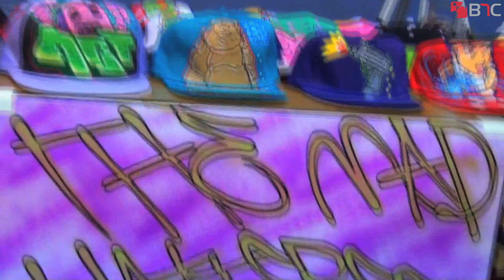Freestyle Session East Coast Qualifier RECAP | B-Boy Network Channel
Recap/Highlights of Freestyle Session East Coast Recap on July 7. 2012